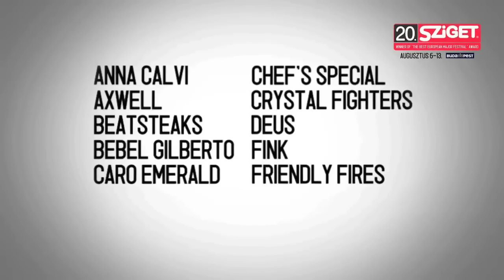Emir Kusturica & The No Smoking Orchestra Live - Europa & Evergeen & Del Dija @ Sziget 2012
The  Bosnian rock band band was formed in 1981 in Sarajevo. They created a distinctive garage rock sound with folk influences, often featuring innovative production and complex story-telling, sometimes even dark premonitions of war. They went on to record four albums and tour the country extensively, occasionally sparking controversy and even getting into trouble with authorities for their criticism of the socialist system.

Emir Kusturica & The No Smoking Orchestra concert at Sziget Festival 2012, track nr. 3 & 4 & 5